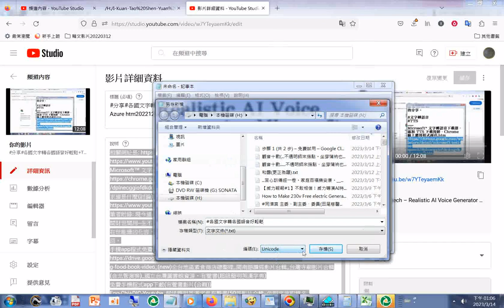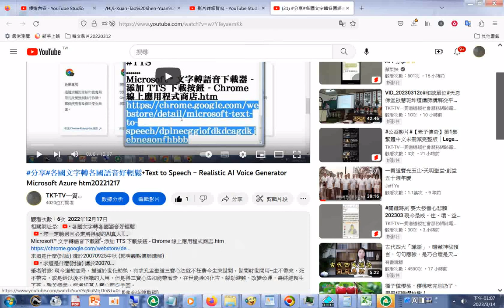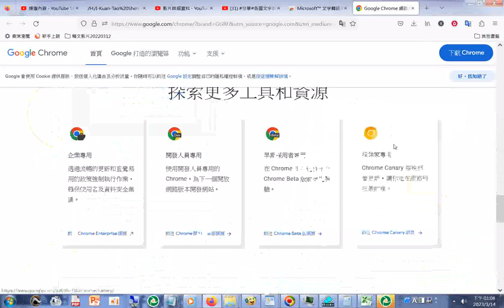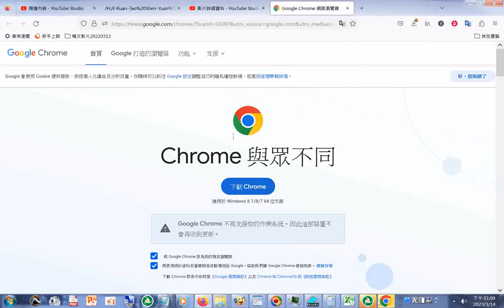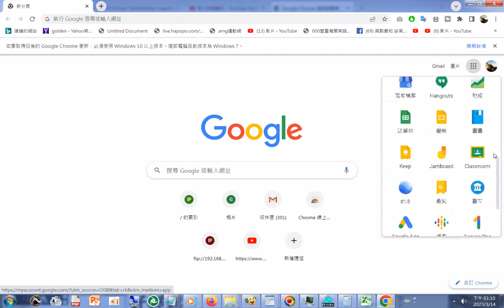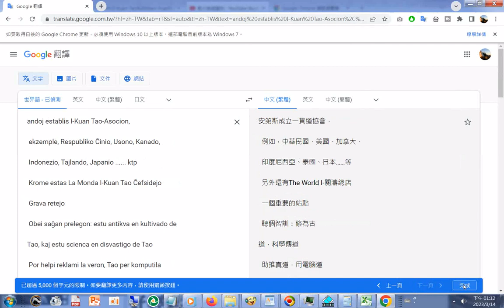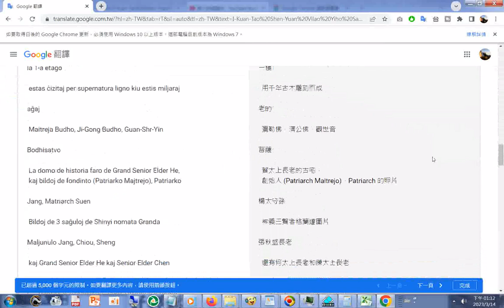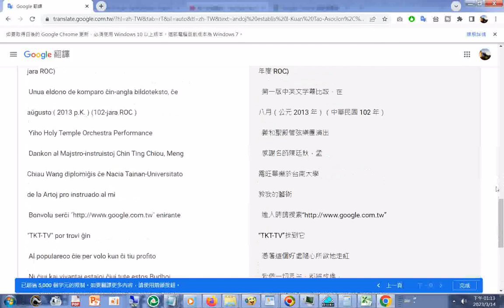各國文字轉各國語音好輕鬆(可搜尋#Text to Speech – Realistic AI Voice Generator Microsoft Azure.htm)20230314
Microsoft™ 文字轉語音下載器 - 添加 TTS 下載按鈕